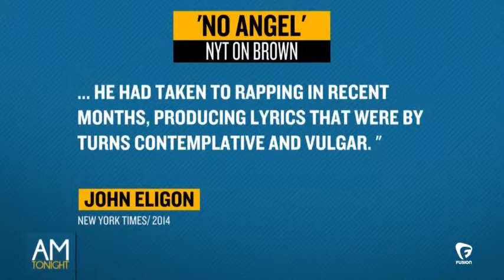Is There Such a Thing as Healing after Ferguson?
Earlier this week, the family of Michael Brown held a funeral for their son. The funeral was attended by the families of Emmet Till, Trayvon Martin, Sean Bell, Oscar Grant and Jordan Davis. Their stories are all similar, so why does this keep happening?

Fusion's Alicia Menendez spoke with the Center for Popular Democracy's Josie Duffy about the way the media portrays black men. As peace returns to Ferguson, the question is: How does the community begin to heal?